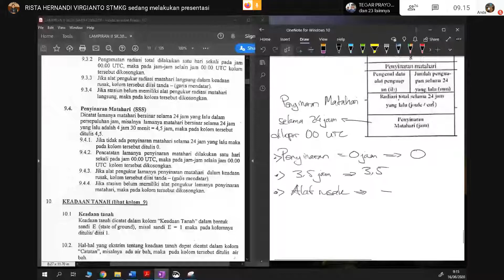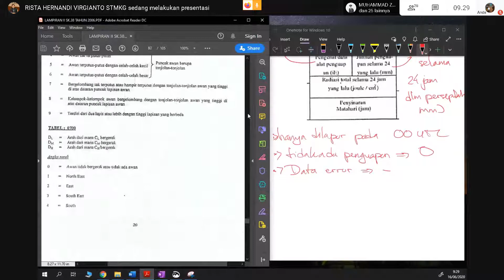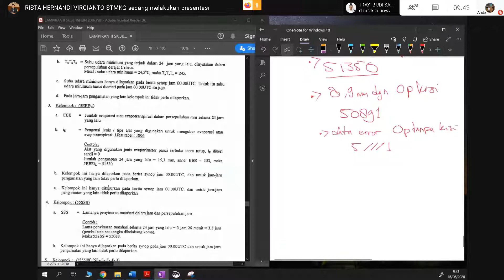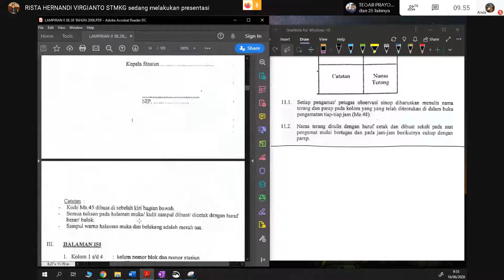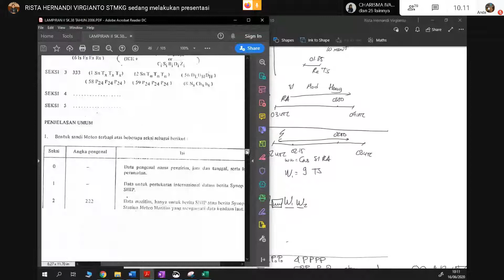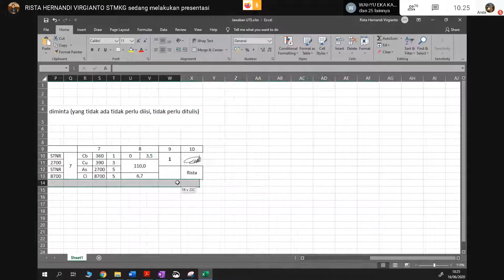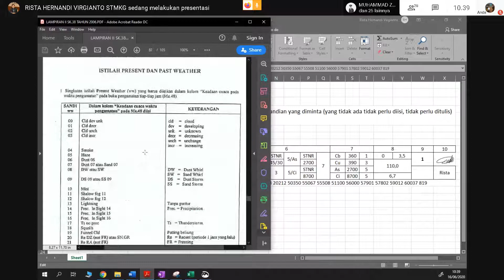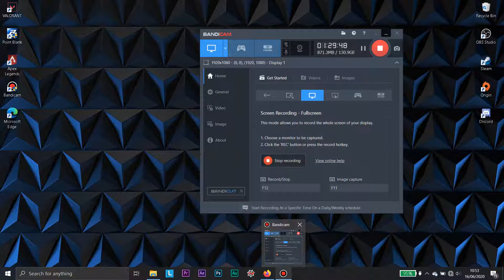Observasi Udara Permukaan